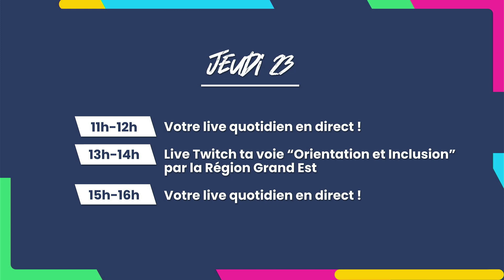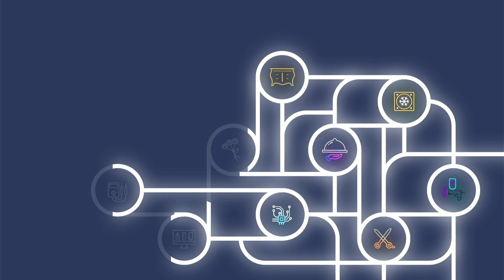Live AKTO et UIMM Lorrain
Intervention de  Florence Heitz, directrice régionale AKTO Grand Est et Magali Stampe, responsable du site de Thionville pour le pôle formation UIMM Lorraine
Live réalisé dans le cadre du plateau média des sélections régionales de la 47ème compétition des Métiers Région Grand Est - Worldskills
Metz - Mars 2023